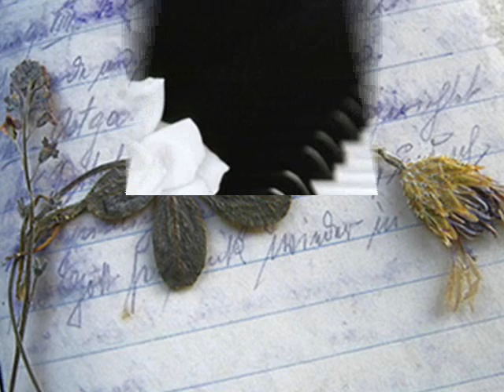Celeste - Gian Pieretti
45 giri del 1969 scritta a 4 mani con Ricky Gianco.
...dedicata a me, dedicata a noi, a voi, perché ogni giorno in cui nasce qualcosa dall'amore è un giorno meraviglioso e celeste...

(parlato)
Io mi guardo nei tuoi occhi
celesti come il mare
più profondo dell'Africa
come il cielo
prima del diluvio universale
come le nuvole
nel primo giorno di primavera
e come le ali
di una piccola farfalla
celeste
celeste
e' il mio primo pensiero
alla mattina
quando mi sveglio e so
che per tutto il giorno
potrò tenerti vicino
il giorno che e' nato il paradiso
era un giorno celeste
il giorno che e' nata la luna
e il giorno che sei nata tu
era un giorno meraviglioso
e celeste
e come i poeti i pittori
gli scrittori
hanno parlato di te
oggi ne ho parlato anch'io
celeste

(Coro)
Amo le cose che
mi hanno visto
insieme a te
amo la musica
che accompagna te
nei sogni miei
muoio per vivere
un minuto accanto a te
mi hanno visto
insieme a te
amo la musica
che accompagna te
nei sogni miei
muoio per vivere